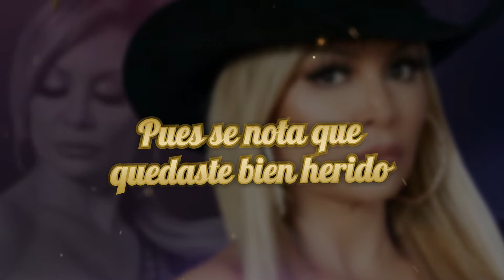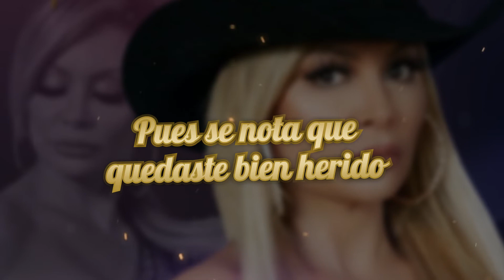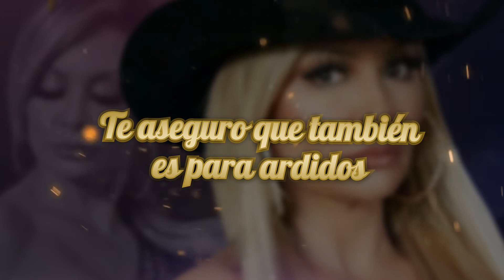PARA EL ARDIDO- MARISOL TERRAZAS- ( LETRA)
PARA EL ARDIDO- MARISOL TERRAZAS
COMPOSITORA: ERIKA VIDRIO